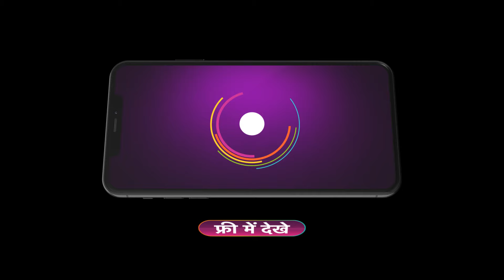Bhagya Lakshmi | Ep - 1089 | Webisode 01 | Sep,28 2024 | Rohit Suchanti,Aishwarya Khare | Zee TV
Rishi blames Lakshmi for Virendra's accident. Dejected, she leaves for the village, where she raises her daughter Parvati. Their paths reconverge when Rishi and Malishka’s son, Rohan, meets Parvati.